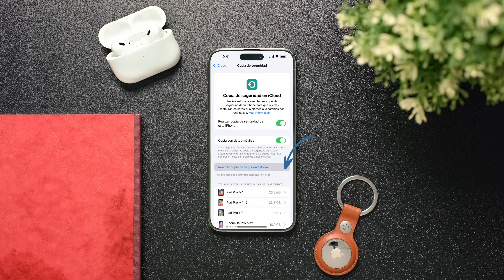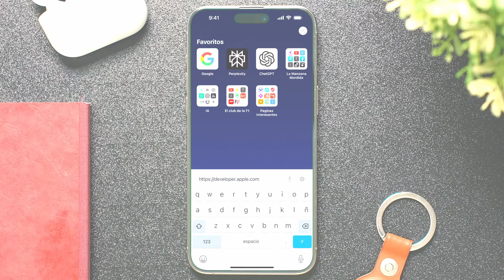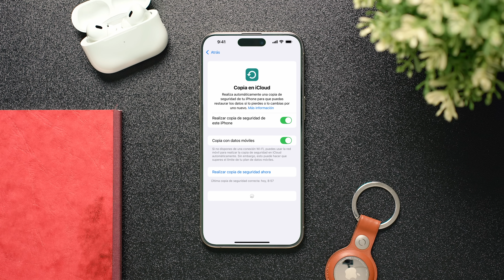iOS 18 Beta: Paso a paso para DESCARGAR e INSTALAR en tu iPhone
En este video te muestro paso a paso cómo descargar e instalar la beta de iOS 18 en tu iPhone. Descubre las nuevas funciones y mejoras que trae esta versión antes que nadie. Sigue mi guía sencilla y disfruta de todas las novedades de iOS 18. ¡No te lo pierdas!

Pasos para descargar e instalar iOS 18 Beta:
1. Registro en el programa de betas de Apple.
2. Descarga del perfil beta.
3. Instalación de iOS 18 Beta.

Compatibilidad de iOS 18:
La actualización de iOS 18 es compatible con los mismos dispositivos que iOS 17, incluyendo iPhone 14, iPhone 13, iPhone 12, iPhone 11 y más.

🎬 Momentos destacados del vídeo:
0:00 - iOS 18 beta cómo instalar
0:20 - Advertencia sobre instalar la beta en un dispositivo principal
0:56 - Dispositivos compatibles con iOS 18
1:15 - Registrarse como desarrollador
2:38 - Desactivar copias de seguridad en iCloud
3:14 - Llamada a la acción

✨ Etiquetas del video